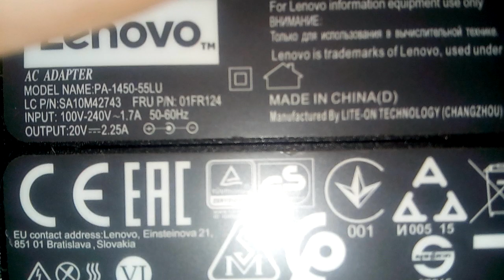Сломался зарядник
Ссылки в описании под предыдущим видео